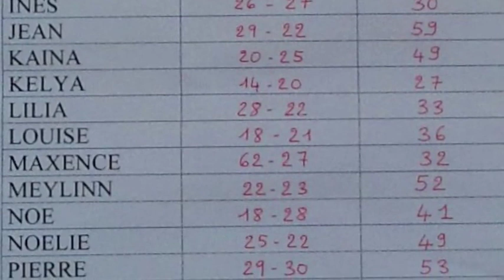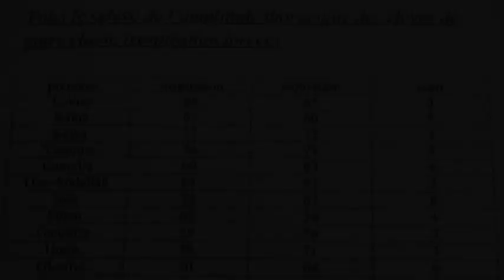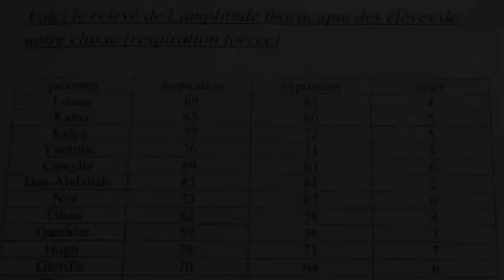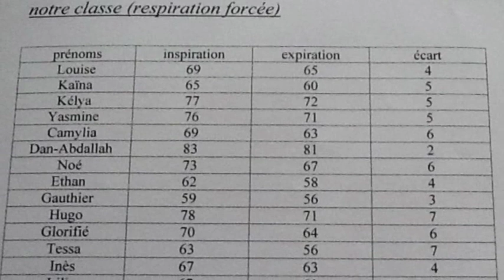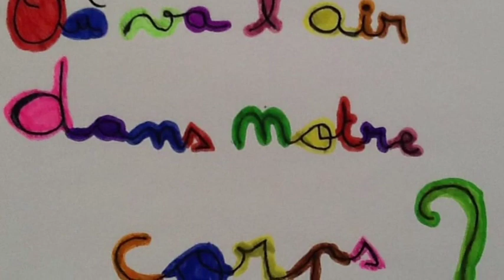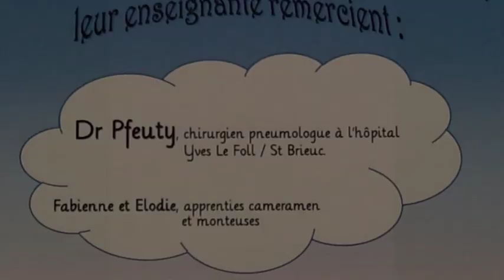Ces CE2 qui ne manquent pas d’air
Vidéo lauréate du Coup de coeur du jury du concours 2015 "Citoyen & reporter : Raconte ta science". Reportage vidéo réalisé par les élèves de l'école maternelle Jacques Brel, à Saint-Brieuc. Un événement Rectorat de Rennes (Clemi) - Espace des sciences.